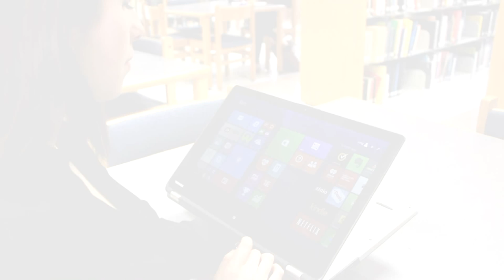Nueva Satellite Radius- Atrévete a Cambiar Copyright©2004-2014.Guadalajara, Jalisco.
Toda Información de este Medio Social es Totalmente Reservado Todos sus Derechos. Prohibida su Reproducción Total o Parcial.